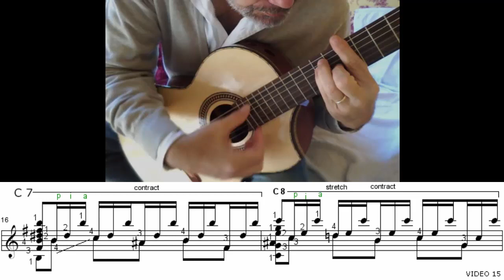Asturias #15, Video y Pentagrama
Asturias #15, Video y Pentagrama, Guitar Tutorial